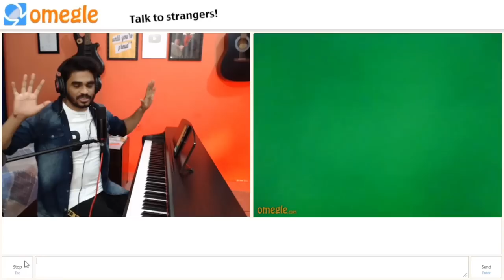Indian Pianist plays Piano for Michael Myers on OMEGLE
Interract With Rishabh Raj -

➦ rishabhrajyt@upi (Support)